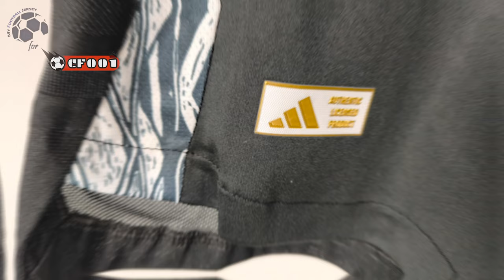Arsenal Away Jersey 24/25 Leaked (CFOO1) Player Version Unboxing Review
Discover the Arsenal Away Jersey 24/25 Leaked (Player Version)
Watch till the end to see how the Arsenal Away Jersey 24/25 Leaked (Player Version) fits!
If for some reason the link for the Arsenal Away Jersey 24/25 doesn't work, write a comment about it, I will reply as soon as possible.

The Arsenal Away Jersey 24/25 Leaked (Player Version) costs only 14.39 $!

Find out the measurements of the Arsenal Away Jersey 24/25 Leaked (Player Version).
Size: Large
Jersey Width: 50 cm
Jersey Length: 75 cm
Model Height: 175 cm (5 ft 9 in)
Model Weight: 73 Kg (161 lbs)

Timecodes
00:00 Overview
00:20 Details View
01:09 Pricing
01:55 Dimensions & Try On

Please watch the Arsenal Away Jersey 24/25 Leaked (Player Version) video review in 1080p (HD)

Remember this is just a YouTube channel, we don't work for CFOO1 or any other website.